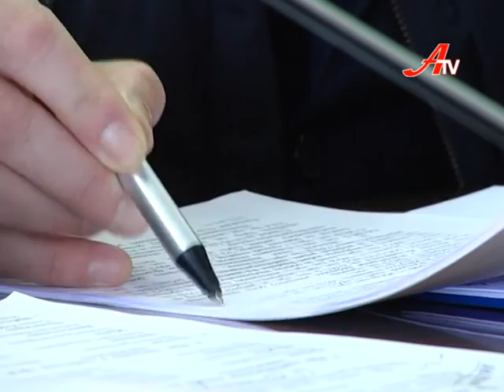Новини 8 лютого 2016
- Врожаю не буде. У приватному секторі на Римського-Корсакова  - порив каналізації.

- Проблемні Суми. Губернатор вимагає негайних змін у благоустрої обласного центру.

- Пристрасті навколо декомунізації. Громадські слухання з перейменування вулиць стартували із сутички.